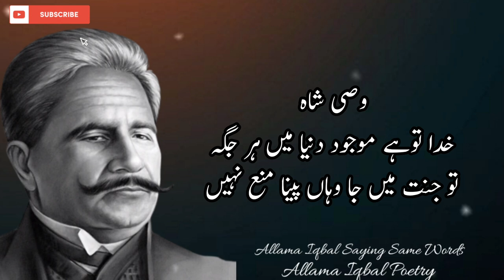Allama Iqbal ki shayari || Allama Iqbal poetry || Allama Iqbal Saying About Life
cridet